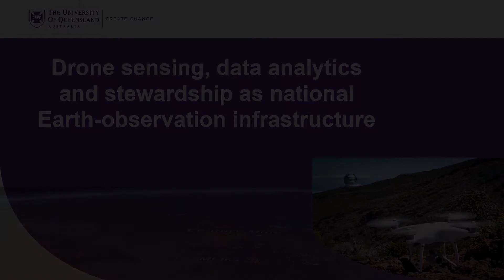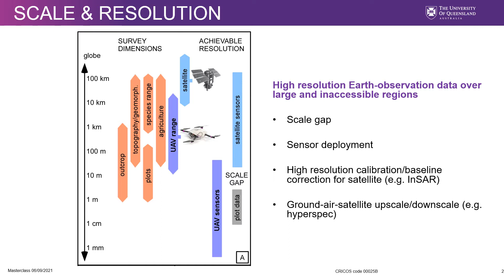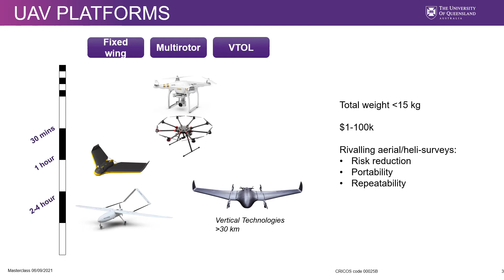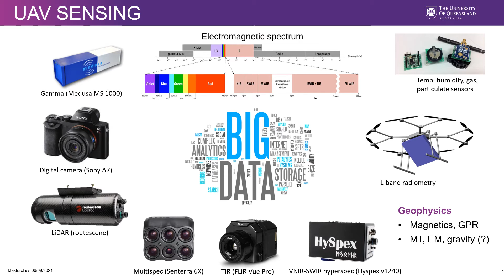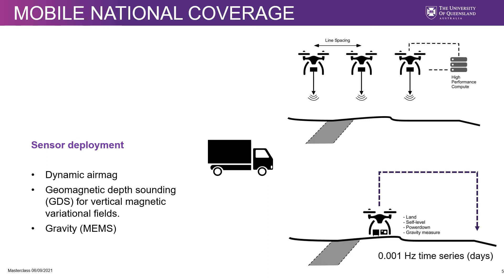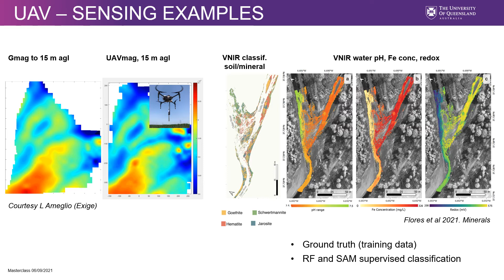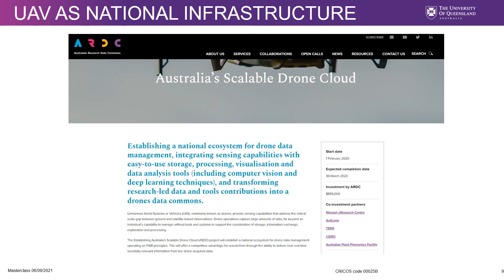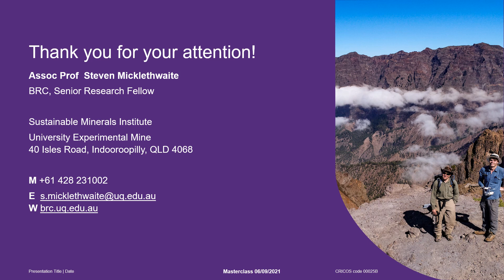AuScope2021 — Steve Micklethwaite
This presentation forms part of the AuScope Research Conference 2021 (AuScope2021), a two-day celebration of the latest Australian geoscience research that aims to address some of the biggest questions of our time on Earth. If you would like to learn more about AuScope2021 or view all presentations at this conference, please visit